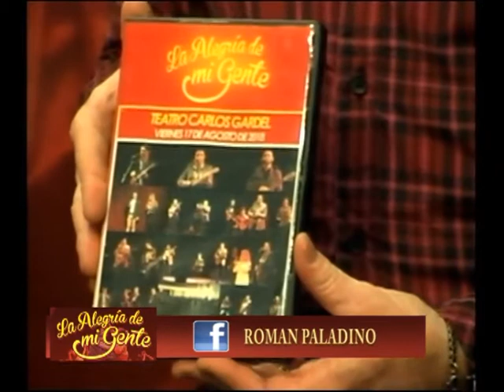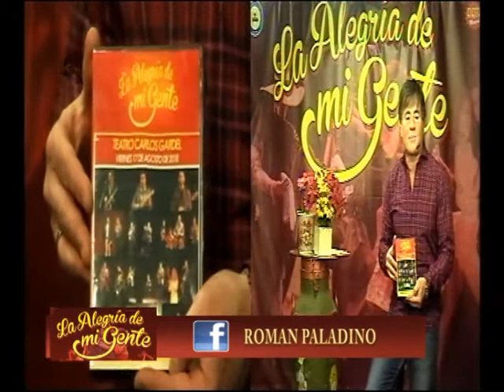2018 Nº 28 Programa 1º Parte La Alegira de mi Gente Luis Landrisina, Nino Ramirez, Hnos Rivero, Lu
La Alegria de mi Gente nos trae esta semana para COMPARTIR un programa lleno de Chamame Cumbia y también Humor del Bueno. Estan Don Luis Landrisina, Nino Ramirez y el Cuarteto Santa Ana todos ellos filmados en el CCK en ocación de los 10 años de la FM Dorado. Desde el Teatro de Moron lo mejor de los Exitosos Hermanos Rivero, y la cumbia de la mano de los Principiantes de la Cumbia directamente del salon Santa Catalina de la Flia caceres... Solo te queda hacer Click y disfrutar de lo mejor de nuestra musica !! Gracias x hacernos el aguante a cada semana...